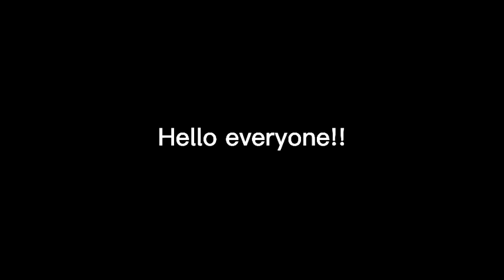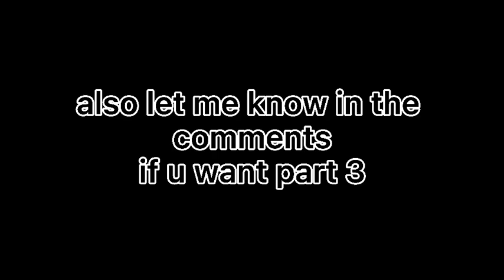||Abusive Owner (pt 2)||Horse Riding Tales Short Movie||Ivy Darling hrt||